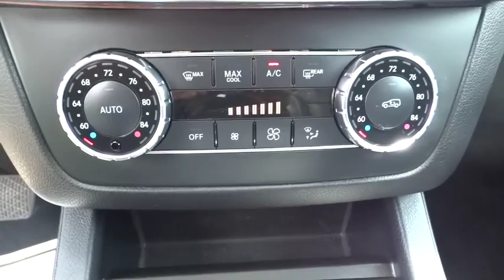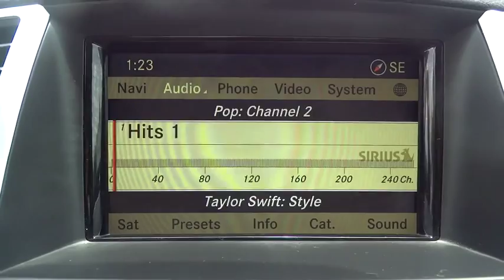2012 Mercedes-Benz M-Class Conroe, The Woodlands, Spring, Tomball, Houston, TX X52213A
2012 Mercedes-Benz M-Class

Gullo Toyota
500 I-45 South

 MINOR CARFAX  Leather Seats, Navigation, Sunroof / Moonroof, Alloy Wheels, Remote Keyless Entry, Local Trade, Running Boards, and One Owner. 4MATIC®. When was the last time you smiled as you turned the ignition key? Feel it again with this stunning 2012 Mercedes-Benz M-Class. This outstanding Mercedes-Benz is one of the most sought after used vehicles on the market because it NEVER lets owners down. Contact our pre-owned specialists for your VIP appointment today!